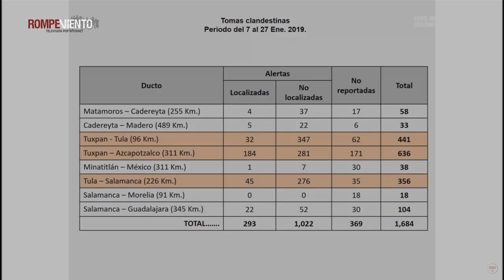Sedena detecta 1,648 tomas clandestinas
En tres semanas la Sedena recibió reportes de 1,684 tomas clandestinas de combustible. Los ductos más afectados son Tuxpan-Azcapotzalco con 636; Tuxpan-Tula, con 441; y Tula-Salamanca, con 356.